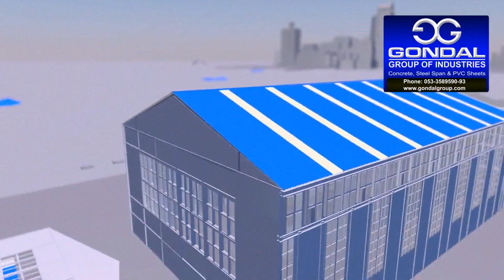Greece Boat Tragedy: Who is Responsible; FIA or Human Trafficers !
یونان کشتی حادثہ :  ذمہ دار کون؟
حکومت‘ ایجنٹ مافیا  یا  ایف آئی اے؟
معاشی بدحالی کا شکارنوجوان‘ کب تک سرحدوں پر گولیوں کا نشانہ بنتے رہیں گے؟